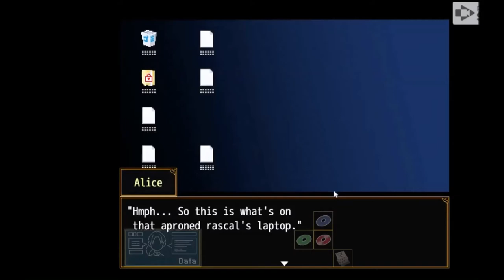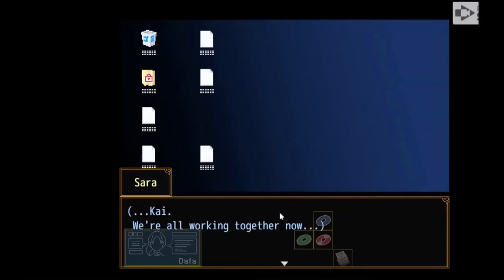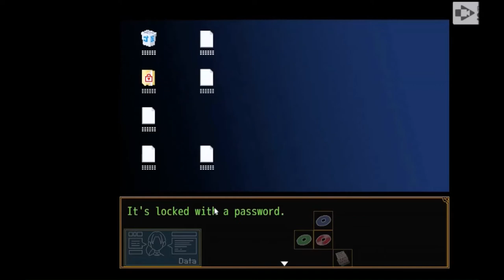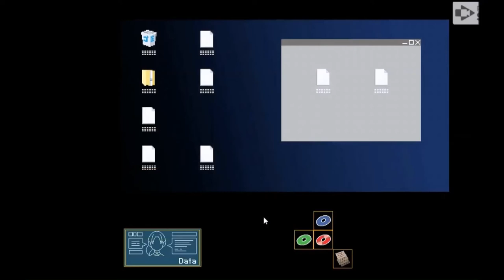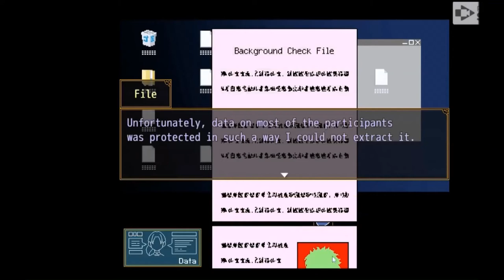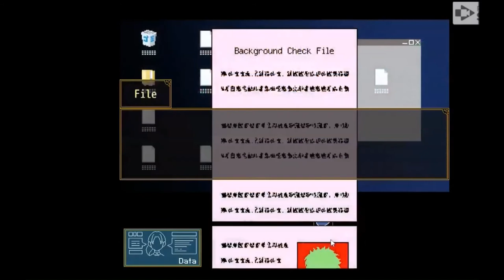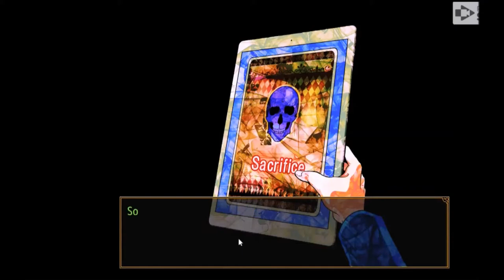DOLL FACTORY // Let's Play Your Turn to Die #026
Your Turn To Die -Death Game By Majority- (Kimi ga Shine) is a freeware negotiation/horror/adventure game by Nankidai made in RPG Maker MV. Currently, it goes up to Chapter 2, Part Two. It will be released a part at a time.